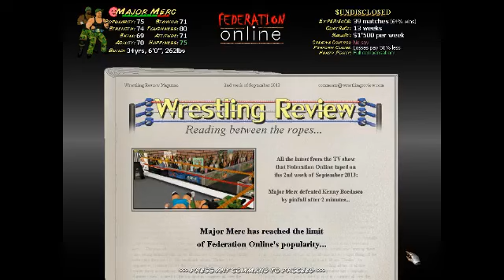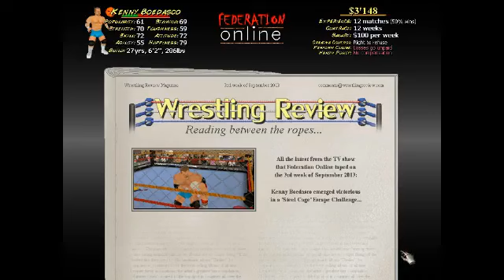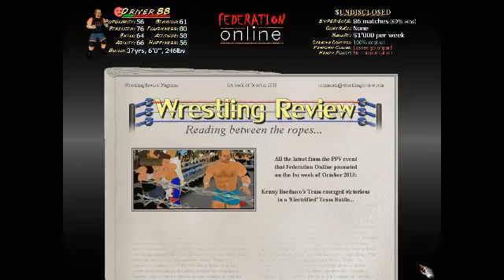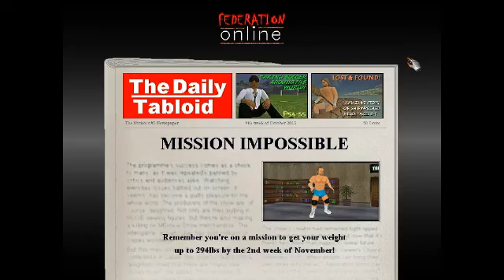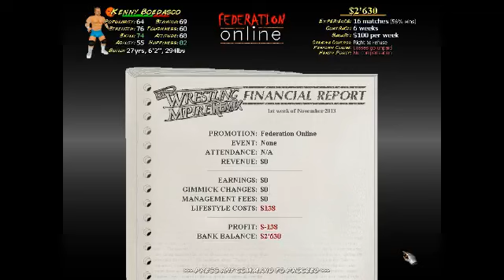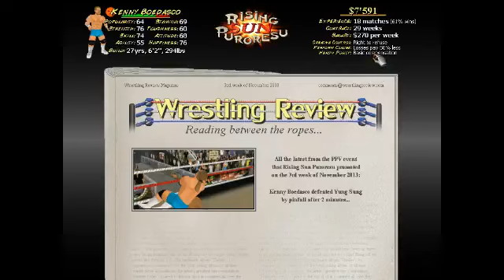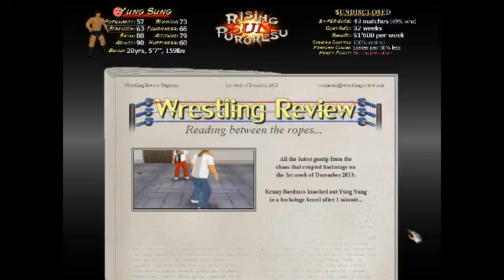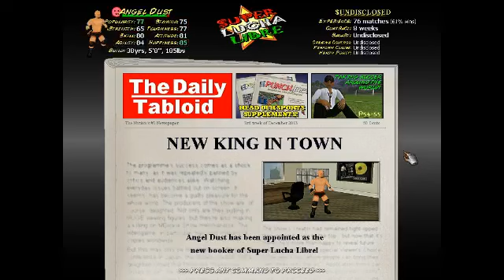Wrestling Mpire Remix (Kenny Boedasco #2)